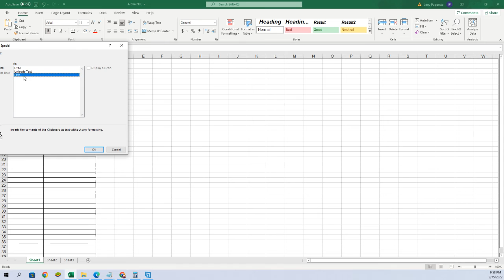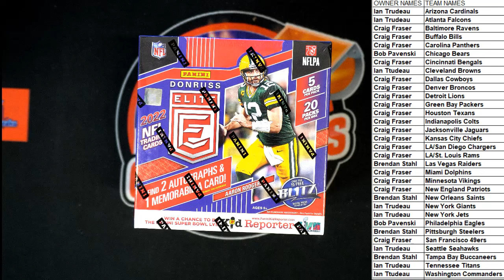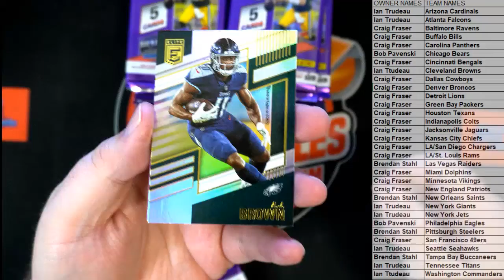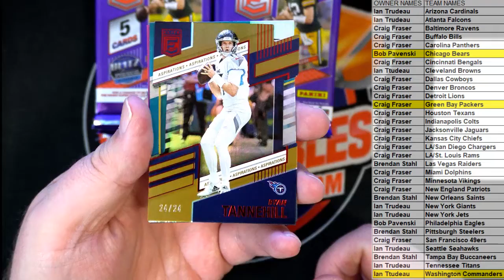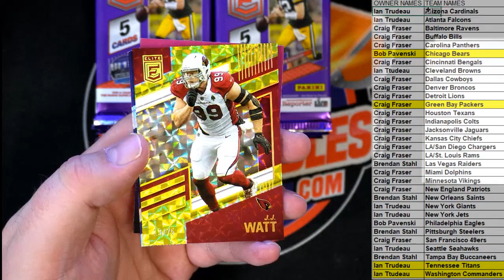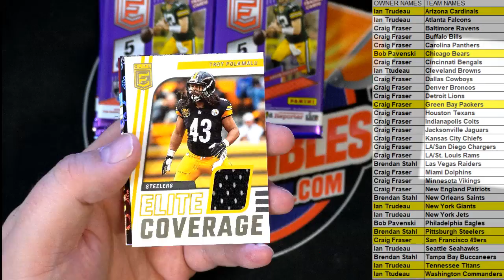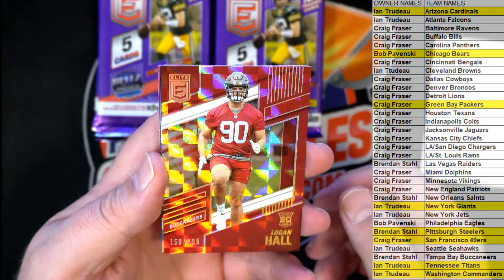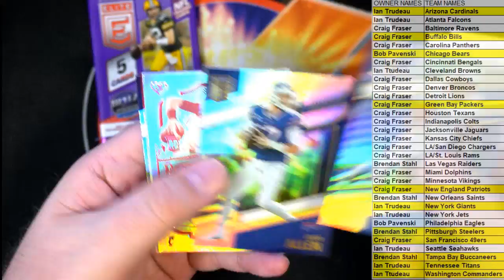2022 Panini Donruss Elite Football Hobby ID 22DONELITEFB104